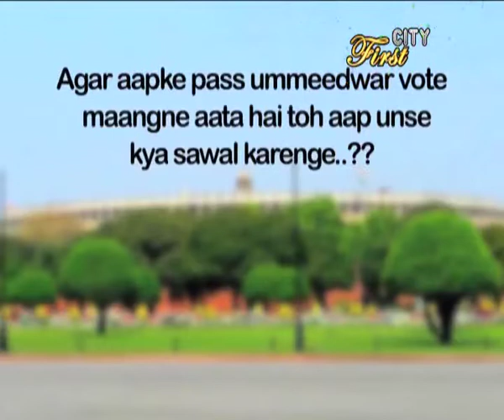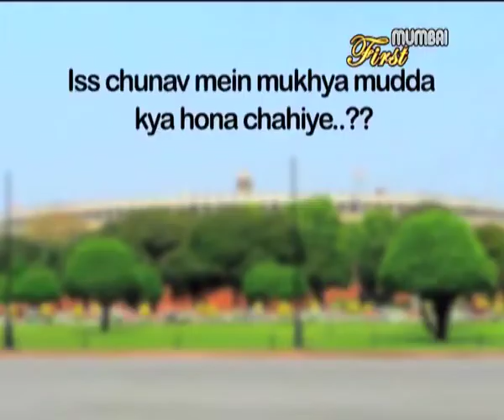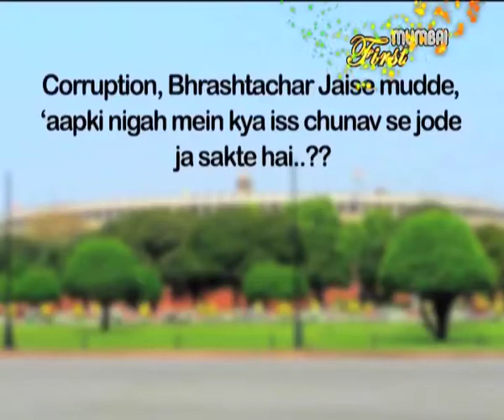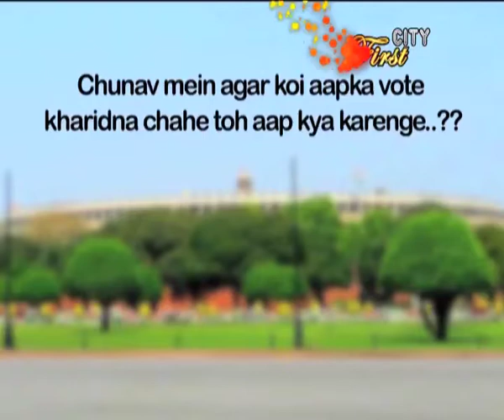Election For The Right Selection - Episode 3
As elections are coming near, we traveled across, to know the views of people about the coming election.. watch it..
only on City First, Mumbai..